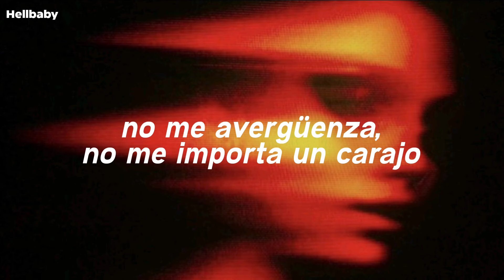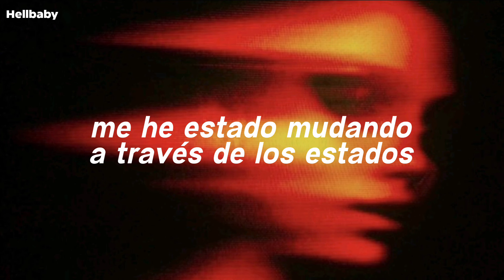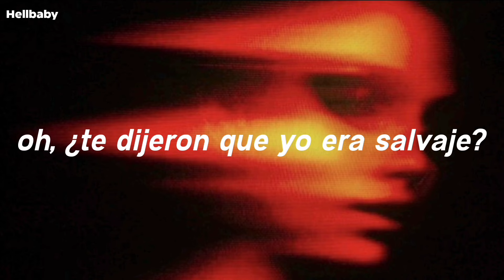CHXPO ft. Lil Peep & Agoff - Drip (Remix) // Sub Español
Producido por: Elf

[Acerca de Drip (Remix)]
La primera colaboración entre CHXPO y Lil Peep. Esta es también la primera colaboración de Lil Peep con Agoff.

Apoya esta página de Facebook, de ahí saco gran parte de la información que traigo ;), además, tiene muy buena información de la discografía de Lil Peep